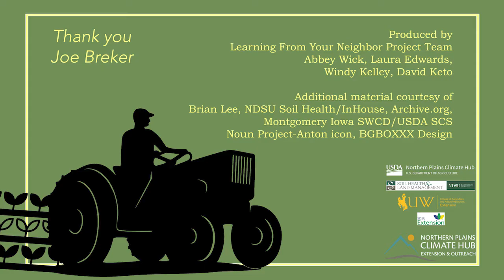Joe Breker, Rutland, ND: No Till